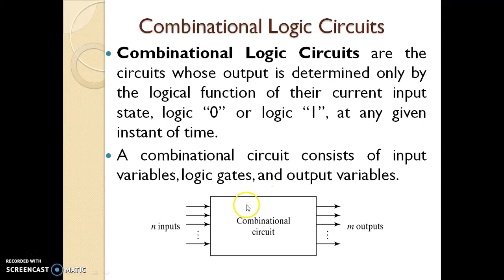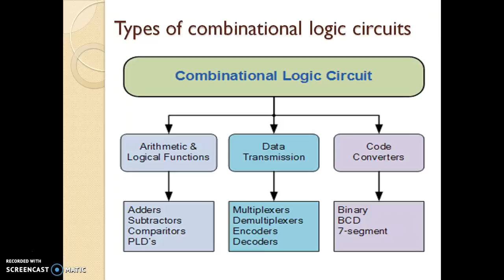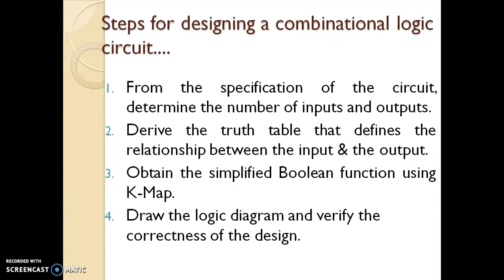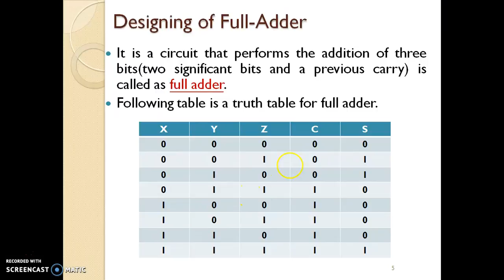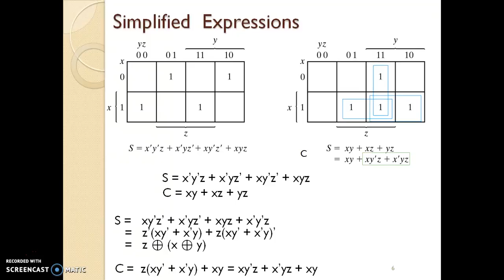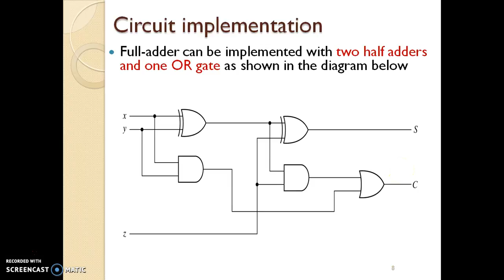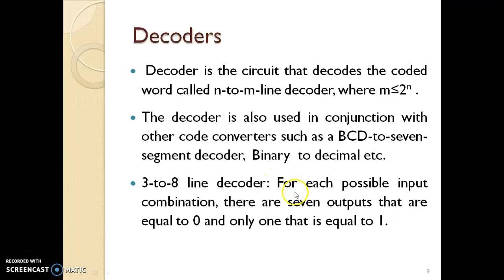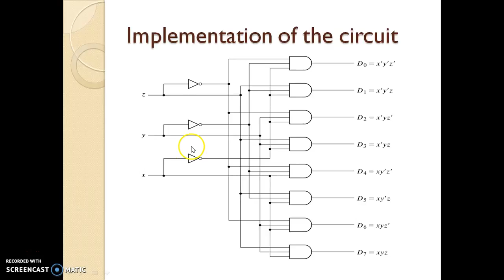OER Chapter3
Video contains examples on designing of combinational logic circuits